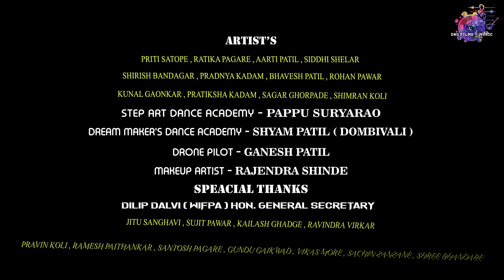Tula I Love You Mhanto💕Love Song | Bob, Komal Kharat, Vijay Sonawane | Keval Walanj, Sonali Sonawane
Dn2 Films & Music is thrilled to present the enchanting romantic Marathi song "Tula I Love You Mhanto." This heartwarming track features the incredible talents of Bob, Komal Kharat, and Vijay Sonawane, bringing to life a story of love and affection.

𝐏𝐫𝐨𝐝𝐮𝐜𝐞𝐫𝐬 : Dhaktuji Babu Sakpal

Singers : Keval Walanj & Sonali Sonawane
Music & lyrics : Nilesh Satope
Music Arranged & Programmed By: Anurag Godbole
Recorded By: Ganesh Pokale @Audio Arts Studio, Thane
Mixed & Mastered By: Anurag Godbole

🎬 𝐕𝐢𝐝𝐞𝐨 𝐂𝐫𝐞𝐝𝐢𝐭𝐬:
Director : Sachin Ramchandra Ambat
DOP : Sagar Ambat
Associate DOP: Rohit Shedge
Associate Director: Suraj Nevarekar
Asst. Director: Pratik Jadhav, Shubham Ghosh
DOP Team: Sachin Yadav (Khushi Camera)
Editor : Umesh Koli
Story: Nitin Satope
Production & Management Head :Nitin Satope
Line Producer : UK Production & Team
Supporting Cast: Pradnya Kadam, Bhavesh Patil, Kunal Gaonkar, Simmi Koli, Pratiksha Kadam, Priti Satope, Ritika Pagare, Rohan Pawar, Sagar Ghorpade
Choreographer : Ranjan Sharma
DI Colorist : Pratik Phanse @Swapn Swaroop Studio
Makeup & Hair :
Calligraphy : Ravi
Creatives By: Trutesh Raut (TR Creative Designs)
Lights: Mithilesh Bhai
Dance Crew: Pappu Suryarao (Step Art), Shyam Patil (Dream Makers Dance Academy)

♪  Streaming On

♪ Amazon Music

🙏 Proud Partners:
Swapn Swaroop Production, UK Production & Team, JM Entertainment, PR Studio, Naadkhula Music, Elixir Studios, Lay Bhari Music

🙏 𝐒𝐩𝐞𝐜𝐢𝐚𝐥 𝐓𝐡𝐚𝐧𝐤𝐬:
Dilip Dalvi (WIFPA Hon. General Secretary), Suraj Desai, Ravindra Virkar, Pravin laxman Koli, Prashant Nakti, Roshan Jha, Ramesh Paithankar, Ravindra Surve, G. Gaikwad, Vikas More,
Shreekant Bhandare, Sujit Pawar, Kailash Ghadge, Santosh Shelar, Dharath Utekar, Mohan Jadhav